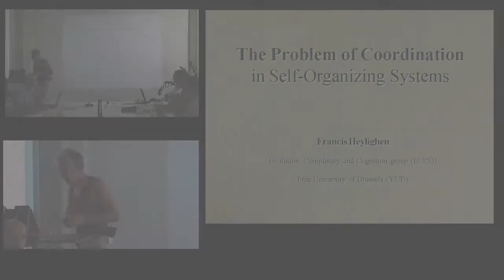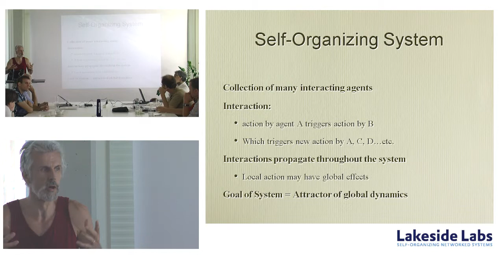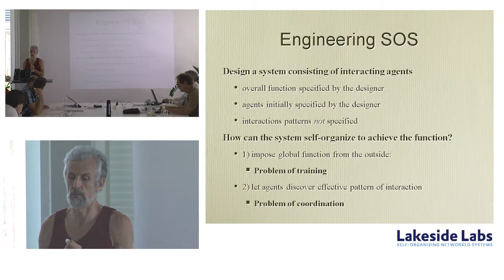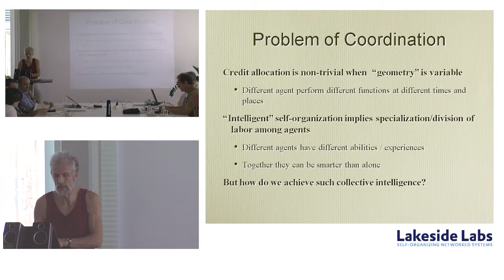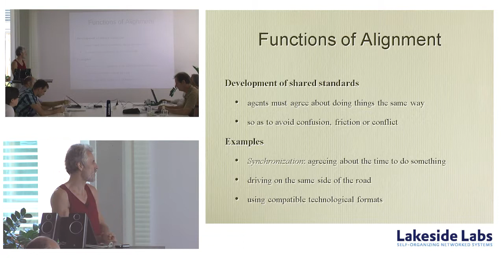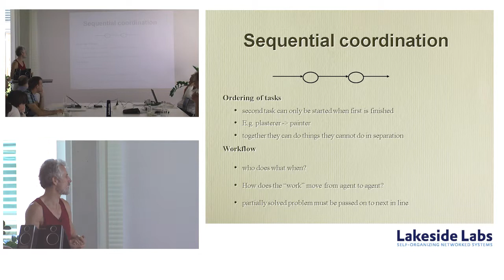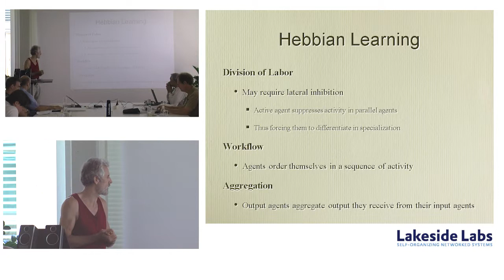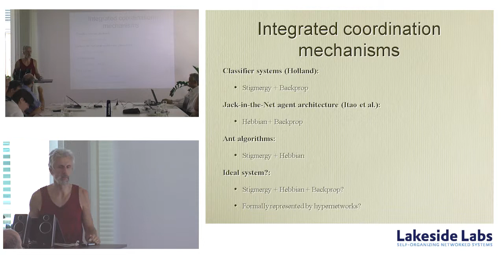Francis Heylighen: Introduction to Self-Organizing Systems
The Research Days are an annual event concentrating on the core competence of Lakeside Labs - Self-organizing Networked Systems.  During this workshop organized by Lakeside Labs GmbH in cooperation with the University of Klagenfurt, international experts devote themselves to a special topic in self-organization. In 2010 between July 12th and 16th, they focused on the question how self-organizing systems can be designed to apply the concept in dedicated applications.